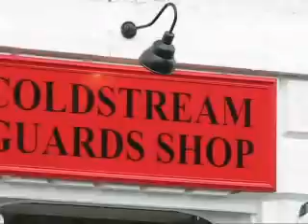Coldstream Guards 40th anniversary...........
40 years from having received freedom of the town.